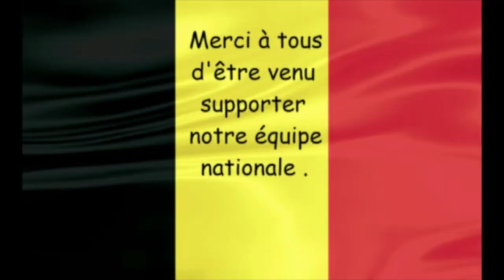LES BONS PETITS DIABLES COUVINOIS FONT LEUR CINEMA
Les diables au cinéma